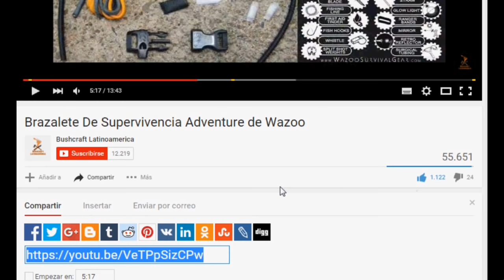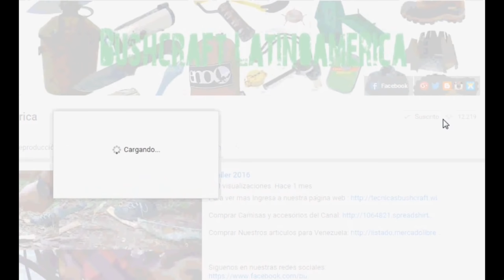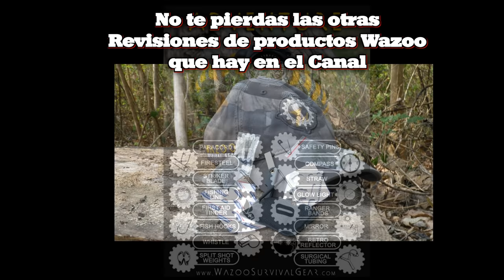Cinturón con kit de Supervivencia Wazoo / Survival Belt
Revisión de un cinturón tejido en Paracord con kit de supervivencia de la marca Wazoo, la cual siempre sorprende con ingeniosas formas de crear accesorios de uso diario con aplicaciones de supervivencia.

Si quieres obtener ingresos con tu canal de youtube puedes ver si tu canal aplica haciendo clic en este